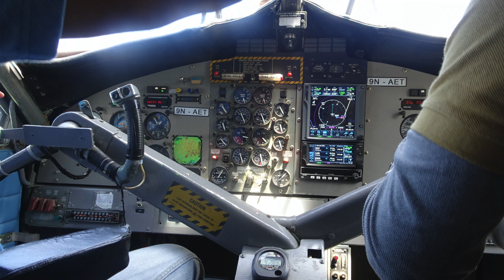1. Kailash Yatra Land Vs Air Part 1 l Wonder Traveller8 l Kailash Manasarover Yatra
1. Kailash Yatra Land Vs Air Part 1 l Winder Traveller8 l Kailash Manasarover Yatra

Detail list of Must have minimum items per person for Yatra -

Chinese Currency-
Check with travel agent, how much Chinese currency will be needed to cover cost of  horse man, porter, their tips, tip for taxi driver, drinking water bottles needed in Tibet per yatri. Any other purchase like fruits, souvenir, any forgotten or lost item.

Must haves-
waterproof bag pack and 1 small draw string bag. or plastic cover for the same.
fanny pack, chap stick, sun block, sun hat with wide brim, sunglasses, cough drops, wipes, toilet tissue, monkey cap, hand gloves liner, warm socks, hooded waterproof spring jacket, hand kerchief, hand sanitizer, mask, 1 hand towel, 1 bath towel, sleepers/ flip flops

Medicines for headache, acidity, diarrhea, cough - congestion, any regular medicine a person is on, preventative medicine for altitude sickness, artificial tear drops for eyes, few packets of gatorade/ powerade / electrolyte supplement.

Personal Toiletries like tooth paste, tooth brush, mouth wash, comb, moisturizer, soap, shampoo,  shaving kit, nail clippers etc.

Food-
Make individual small packets of food for 4 - 5 days of Parikrama, -  if you will be doing Outer as well as Inner kora. Packets of dry fruits, power bars, some candy or chocolates are handy and light items.

Cloths-
at the minimum 2 pair of thermals - top and bottom
2 pair of waterproof pants
3 sweat shirts / long sleeve shirts / T shirts
1 waterproof hooded spring jacket
1 ski type thick water proof pant or alternately- jogging pants plus a water proof pant
undergarments and socks for each day.

1 pair snow (hand) gloves, thin woolen glove liner ,
monkey cap / muffler / shawl
ankle high snow shoes / water proof shoes and 1 pair regular sneakers

Additional items-
12 oz water bottle
hand warmer packs 4 pairs are enough per person
plastic bags / big size ziplock bags - to put all the clothes that need to be taken for Kailash trip. sandwich size few zip lock bags to bring back prasad or carry small items like Swiss knife, lighter, sewing kit, hand warmers, tape to seal mouth of the water bottle to bring back the Mansarover water. Camera, flash light, whistle.

For ladies - sanitary napkins, panty liners or pads for bladder control light leakage

Optional items-
Donation items - for Tibetan people/porters like clothes, ladies asks for bindi for forehead , bangles. Any additional clothes / items you want to donate to Tibetan / Nepalese.

Clothes and food needed
for Kathmandu / Nepalgunj - Summer Clothes
for Simikot / Hilsa / Darchen - waterproof pants, undershirt, T shirt and light waterproof spring jacket,  sun hat / shawl, sun glasses

In bag pack -
1 sweat  shirt or sweater, monkey cap, hand gloves in case weather gets cold. Mask for windy weather.
1 Snack Packet of power bar / dry fruits / chocolates
water bottle, hand sanitizer, wipes, toilet tissue, hard candy, electrolyte packet, all medicines, toiletries, camera and all other valuables, hand towel

Fanny pack - valuables like cash, passport, credit card, mobile phone etc.

Purpose of this channel is to share my travel experience of the places travelled. These videos may not help you plan the trip. It can give you a general outline.
I am not promoting, endorsing or advertising any travel company / travel agent. Preparation needed for a travel destination also varies with time. So, please check the needed prerequisites at the time of your travel.

With Grace of Lord Shiva, I was able to do Parikrama of Mount Kailash and Holy Manasarovar. The entire pilgrimage, filled my heart with peace and tranquility.